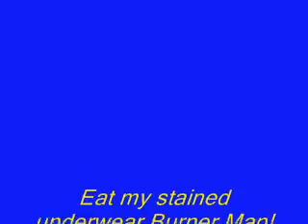Mega Man & Bass (Bass Burner Man Stage)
Up next for Bass and his quest to kill King (when he could be killing Mega Man like he was built to...), he goes to steal Burner Man's soul. Not really. Anyways, this is a pretty rugged stage. Burner Man isn't easy either, but there is a trick if you have the right weapon, which you'll see in this video!